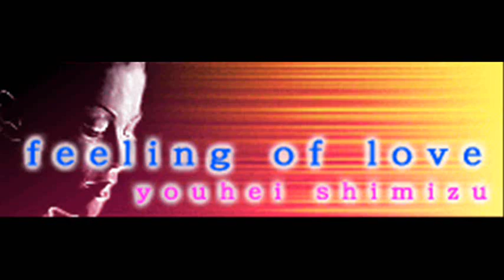youhei shimizu - feeling of love (HQ)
feeling of love by youhei shimizu. DDRSongs brings you the highest quality versions of your favorite Dance Dance Revolution songs. I take requests.